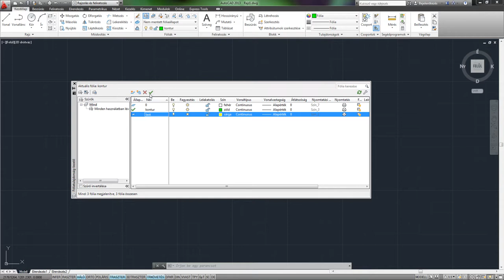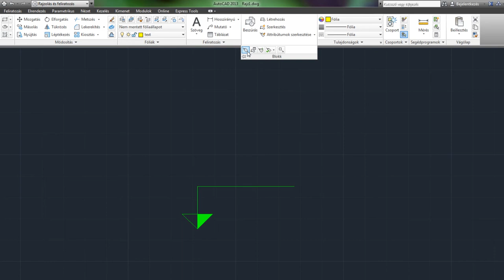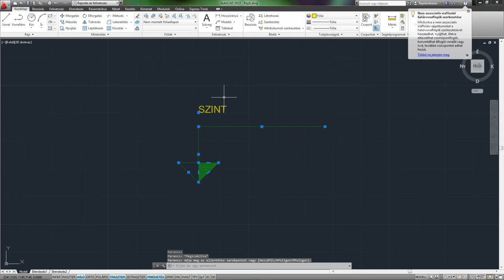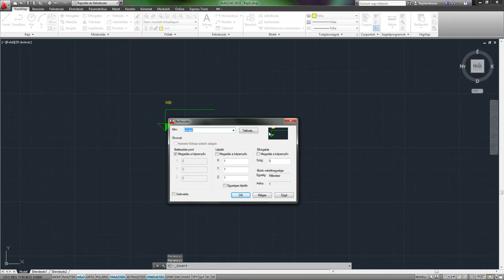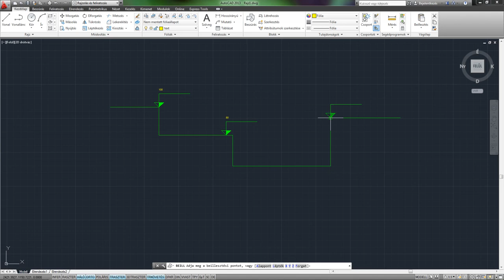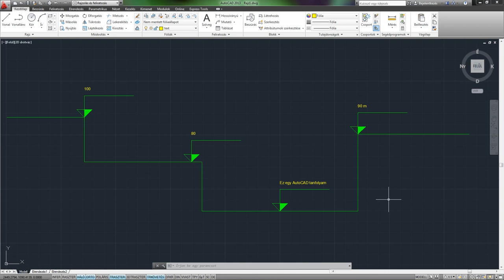AutoCAD 2013 SHOT - Attribútum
A blokkokhoz attribútumok is csatolhatóak. Az attribútum egy olyan címke vagy cédula, amellyel adatokat tudunk társítani a blokkokhoz. Attribútumban tárolt adat lehet például az alkatrész azonosító száma, ára, megjegyzései és a tulajdonos neve.